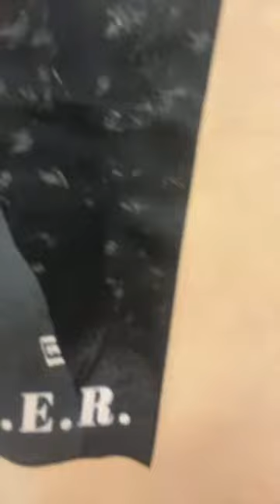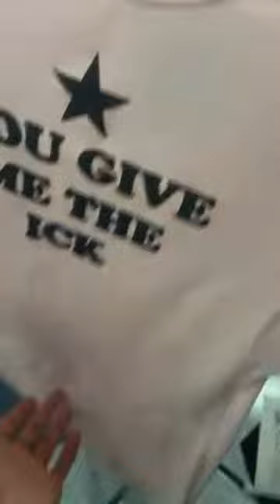shopping at ross 😜